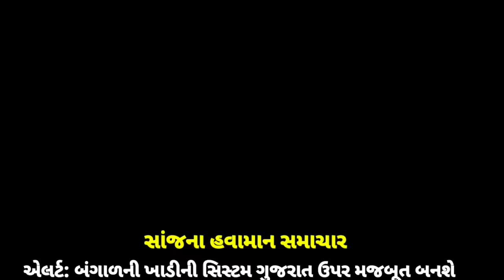આજે અતિભારે વરસાદ 🔴 Live: સાંજે 7:00 વાગ્યે, Heavy Rain Forecast in Gujarat, Weather Tv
Cyclone update, અતિભારે વરસાદ, અંબાલાલ પટેલની આગાહી, Weather Tv, Heavy Rain Forecast in Gujarat